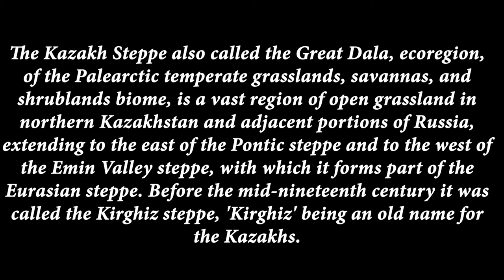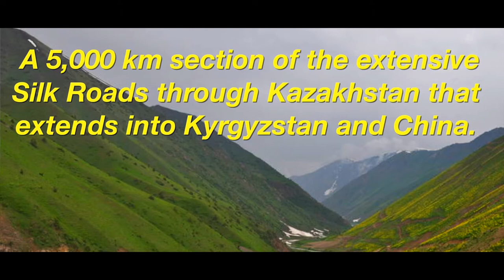NATION OF THE GREAT STEPPE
This video is about nation of the great steppe.
P.s. Montage by Damir